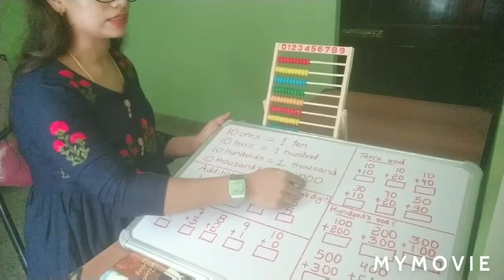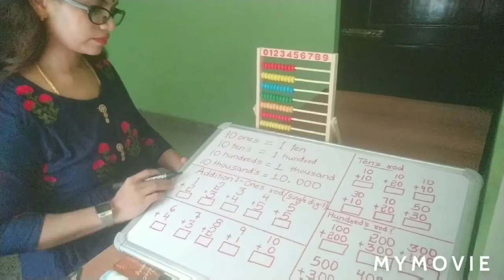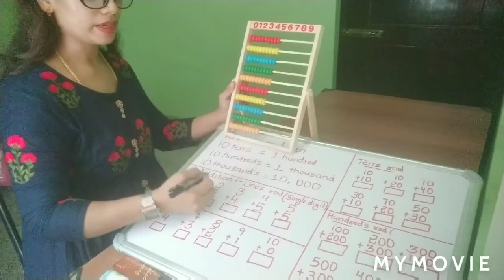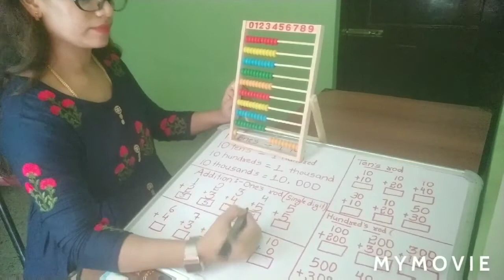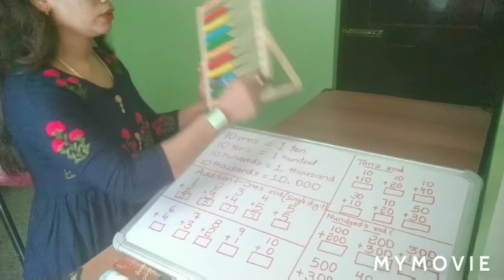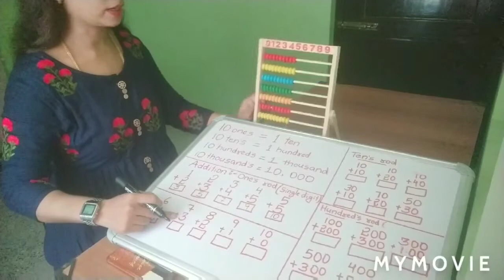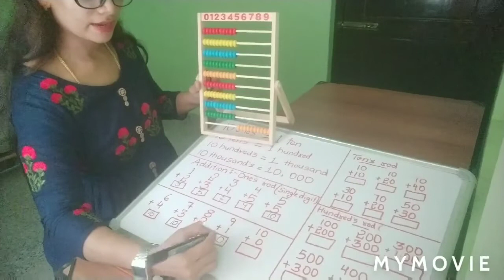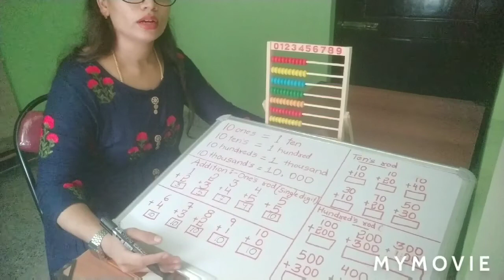ABACUS#DAY 04#LESSON 03. want to learn how to do addition in abacus?? Abacus in Kannada.